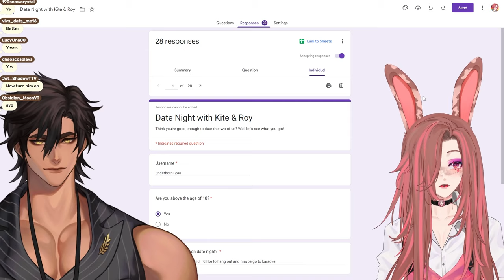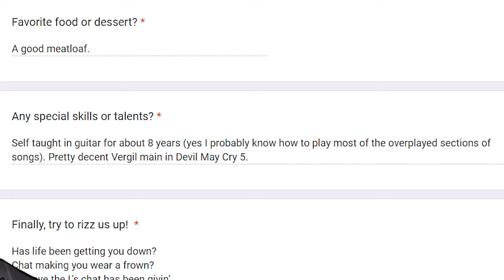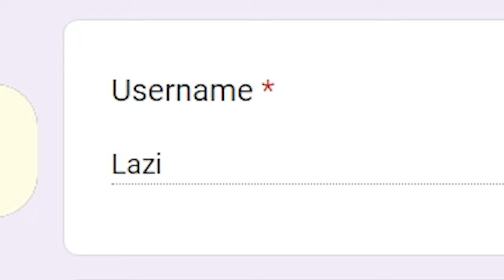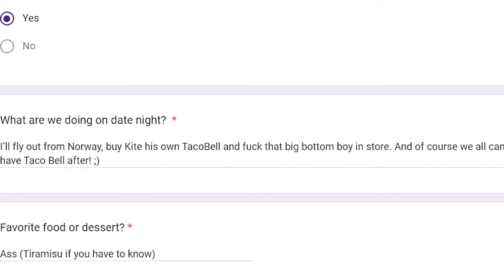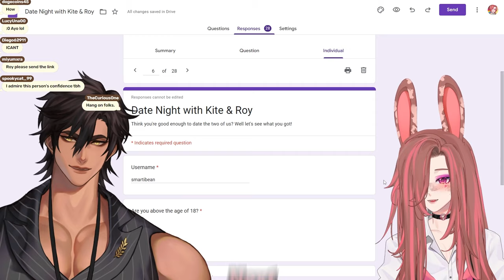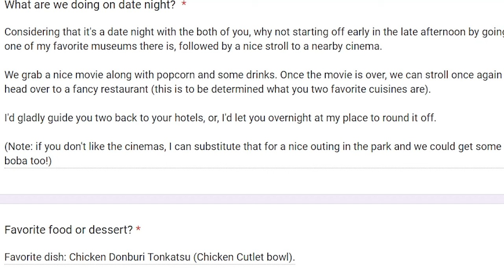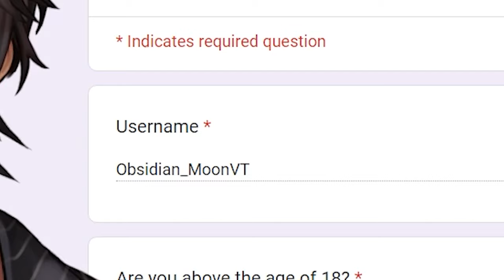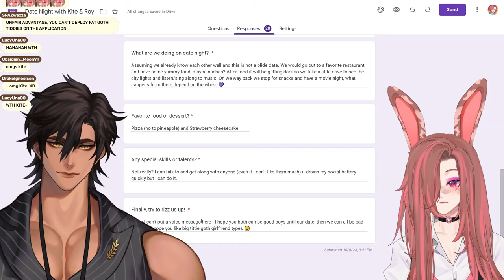Chat Dating VTubers Gone INSANE ft. Kite Hasegawa of Invicta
Kite and I decided to take chat out on a date, but we weren't prepared for how INSANE some of them would be.